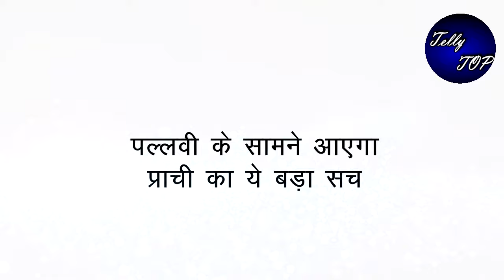KUMKUM BHAGYA || पल्लवी के सामने आएगा प्राची का ये बड़ा सच, होगी दंग